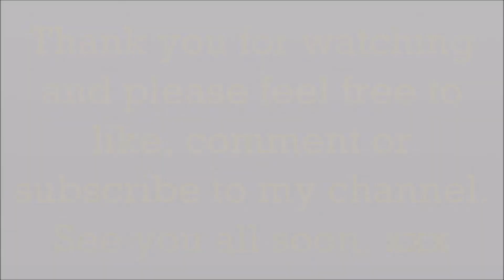DITL - Come and Visit Great Nanny Ida with us!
On Saturday we went to visit my husbands Grandmother Nanny Ida and take her out to lunch. Great Nanny Ida, as our son Ted likes to call her, is 94 years young. We went to visit to take her to lunch but also to give her a few birthday presents and take her to the garden centre for a cup of tea. We had a great day and we wanted to share it with you. See you all soon. xxx